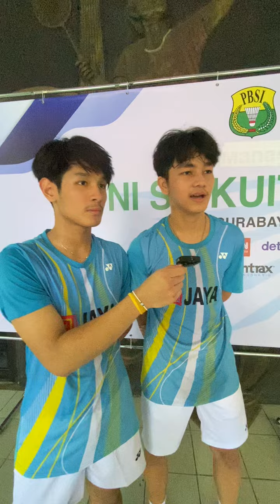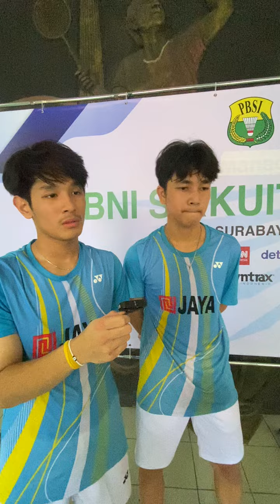Wawancara Hanafi/Casanjaya, Juara Ganda Remaja Putri Sirnas Jatim 2023